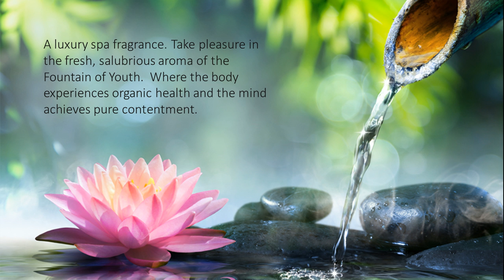Fountain of Youth Fragrance Oil- Natures Garden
Fountain of Youth Fragrance Oil

A luxury spa fragrance oil by Natures Garden!  Take pleasure in the fresh, salubrious aroma of the Fountain of Youth.  Where the body experiences organic health and the mind achieves pure contentment.  A true caring blend of sparkling freshness, Fountain of Youth begins with fresh air notes and a hint of Japanese grapefruit.  Middle notes of spring melons, rose, lotus blossoms, and lily of the valley follow.  This spectacular fragrance sits on base notes of bamboo and white musk.  Ponce de Leon himself would be enticed!  An NG Original Fragrance!

Nature’s Garden
42109 State route 18